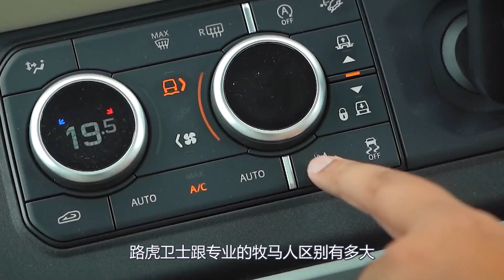22款路虎卫士越野对比牧马人，一个斜坡暴露出SUV跟越野车的差距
想知道GTA5游戏中那辆车才是真正的王者？
跟随小郭一起来测试
GTA5 劳斯莱斯 奔驰 我们强调了视频内容的专业性和安全性，以确保观众获得可靠的信息。